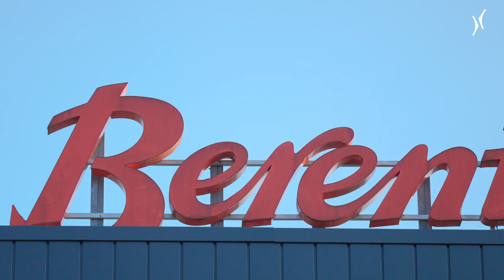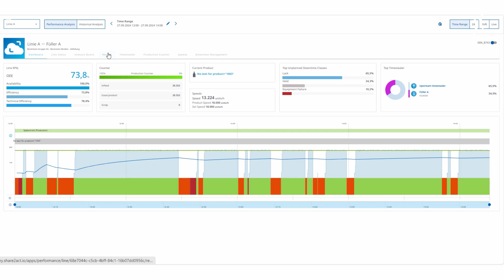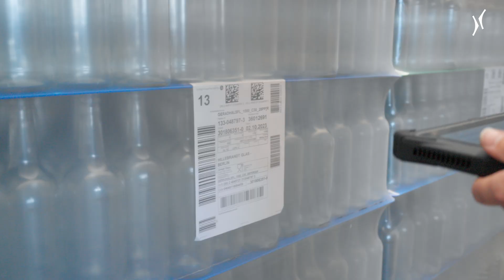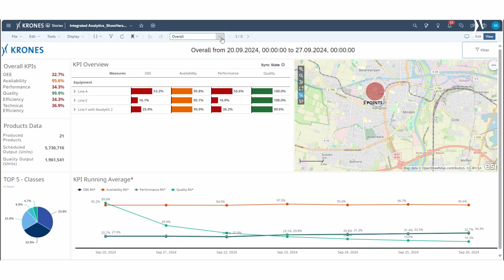Mehrblick: Krones Analytics Lösungen bringen Transparenz in die Produktion der Berentzen-Gruppe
Transparenz über die gesamte Produktion – das war das Ziel unseres umfangreichen Digitalisierungsprojekts mit der Berentzen-Gruppe AG. Wir haben gemeinsam alle produktionsrelevanten Prozesse am Standort Minden digitalisiert und die Shopfloor-Daten mit den Geschäftsprozessen des Getränkeherstellers verknüpft.

Dadurch wurde nicht nur der manuelle Papieraufwand reduziert, sondern auch die Effizienz der Prozesse gesteigert. Und das alles dank unserer innovativen Analytics Lösungen und speziellen Apps, die auf der SAP Business Technology Platform basieren.

Und vieles mehr aus der Welt der Krones AG bieten wir Ihnen auf dem Krones magazine